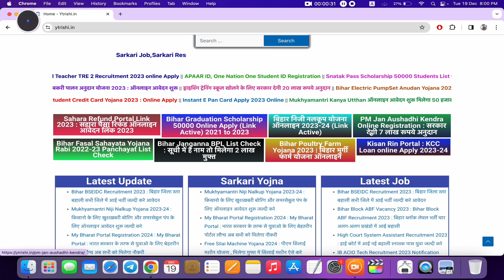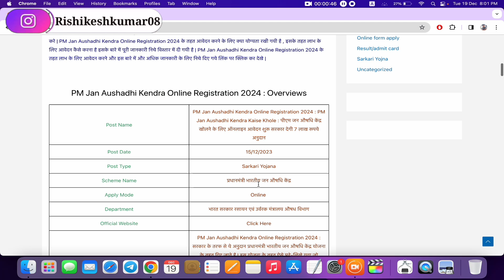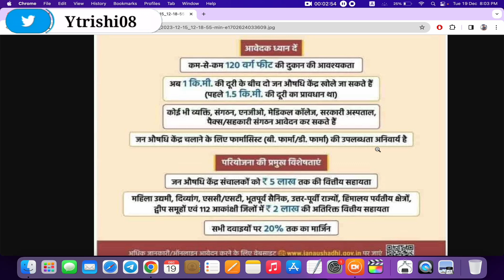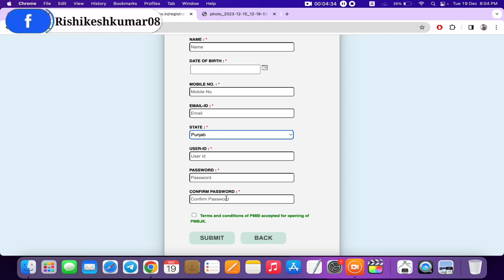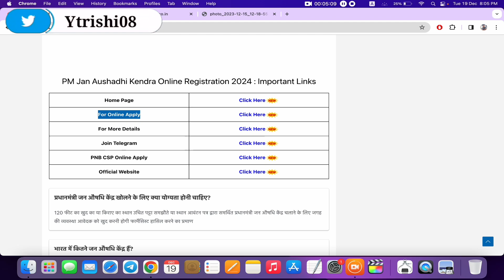भारत सरकार देगी 7 लाख रोज़गार के लिए ऑनलाइन आवेदन शुरू ,jan aushadhi kendr registration,jan aushadhi